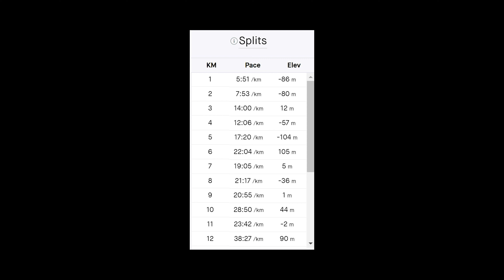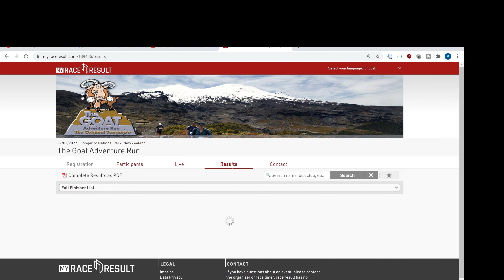The Goat Tongariro Marathon 2022 Full Documentary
We were privileged to successfully complete The Goat Tongariro 2022 run in New Zealand's most difficult trail. This video contains the full experience from beginning to end. If you are preparing for the goat run for the first time, this video will show you all types of terrain and each milestone that you need be aware of. Happy running!